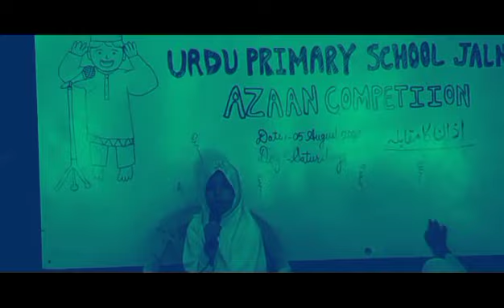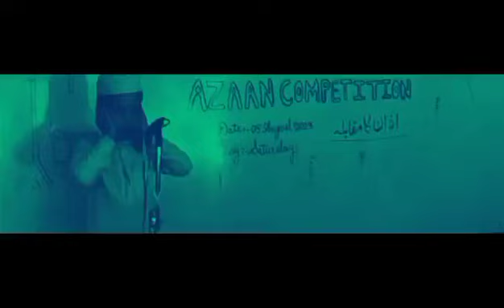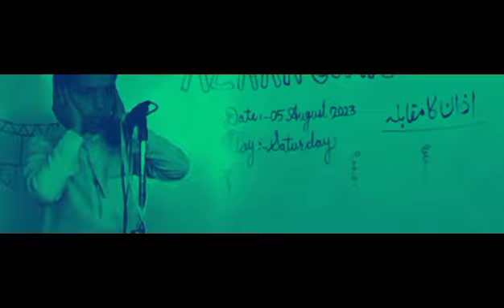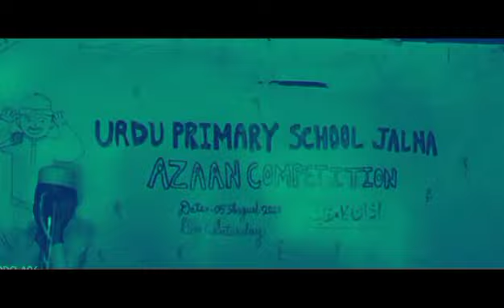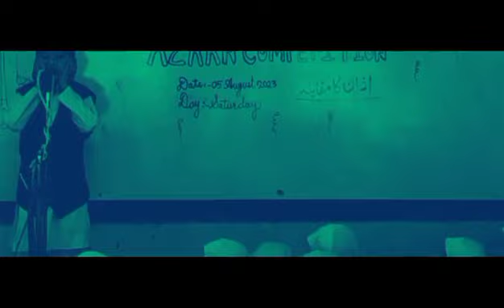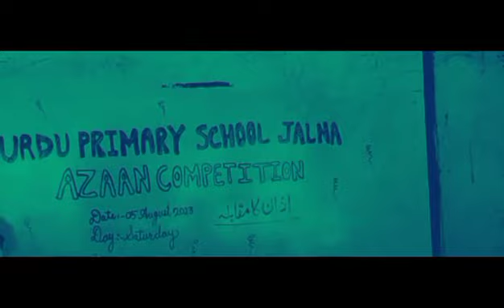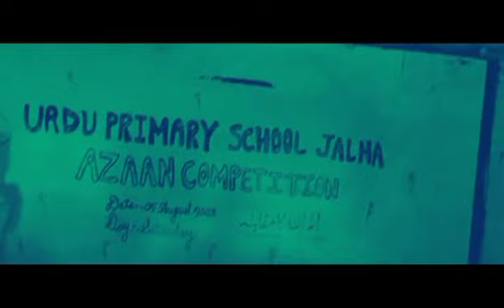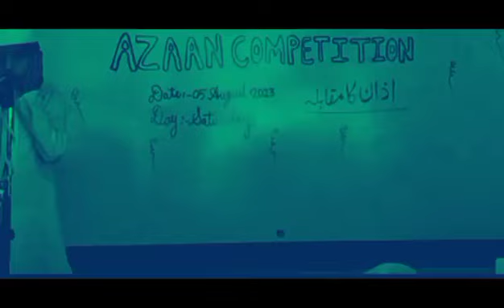Aazaan Competition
Video from Sk Nabil,Urdu High School